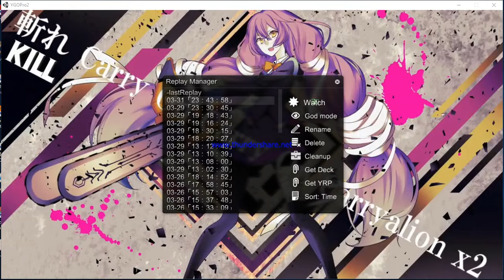[YGOPRO2] Dokuru *Harpie Deck (Nothing Special)* 31/03/2018